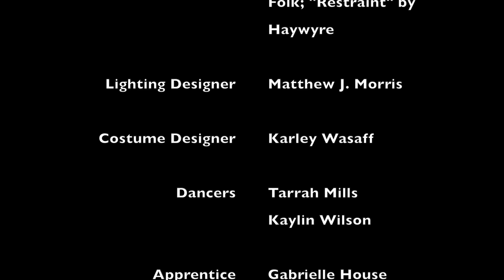Absence is Presence (2017)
Choreographer: Karley Wasaff (junior)

Music: "Creep" by Deadmau5; "Take Three" by Jerry Folk; "Restraint" by Haywyre

Lighting Designer: Matthew J. Morris

Costume Designer: Karley Wasaff

Dancers:Tarrah Mills, Kaylin Wilson

Apprentice: Gabrielle House